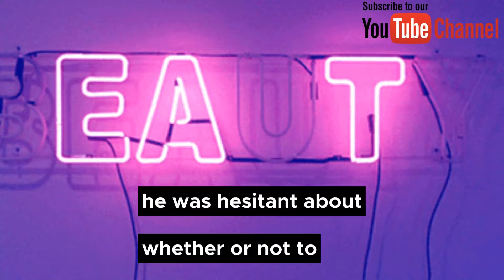Full CBS New B&B Friday, 11/22/2024 The Bold and The Beautiful Episode (November 22, 2024)